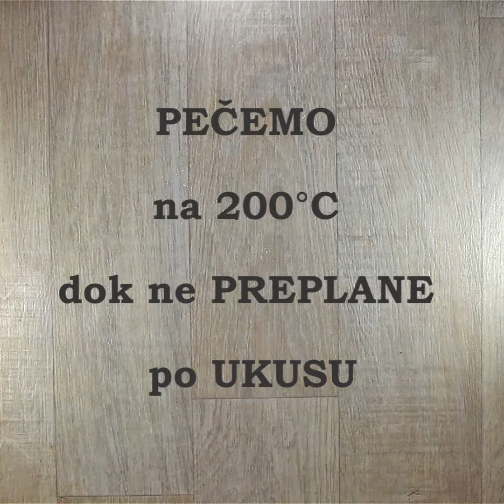Jednostavna pita od jabuka sa lisnatim testom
Snovi se ostvaruju i ova jednostavna pita od jabuka je dokaz za to :) Još recepte iz kategorije Paj